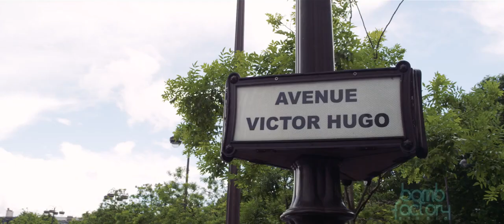"Comment lui dire" - Vanilla Kar ft Kollins - EQUATORIAL GUINEA MUSIC HD 2018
ARTISTAS:   Vanilla Karr ft Kollins
TITULO. : .Comment lui dire
PRODUCT: BOMB FACTORY
AÑO. : .2018
CANAL. : EQUATORAL GUINEA MUSIC 2018